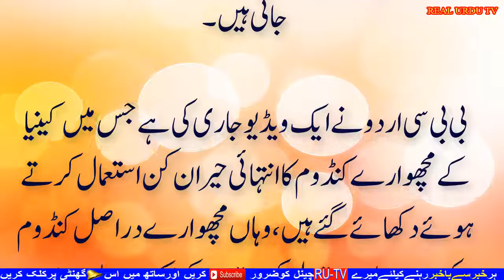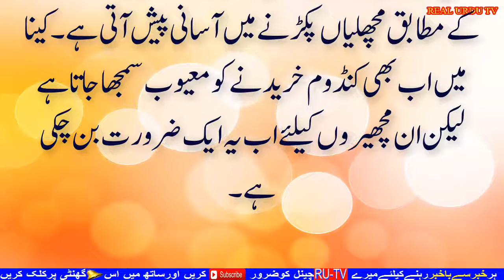Condom Ka use Ab kis kay liye istimal kia jata hay